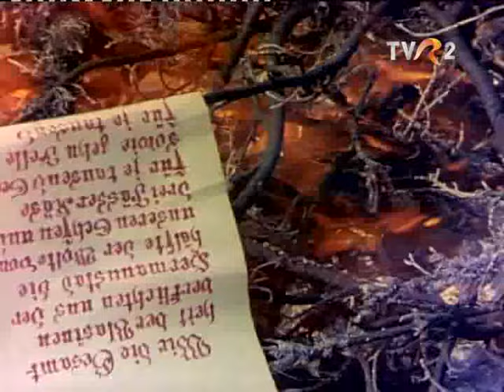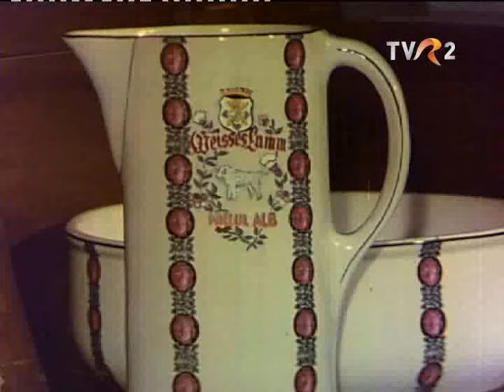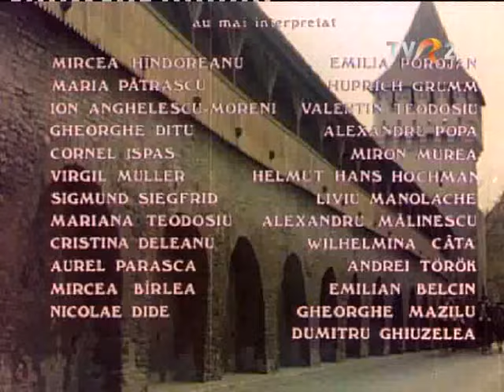Vlașinii Ep. 3/9 Tradarea